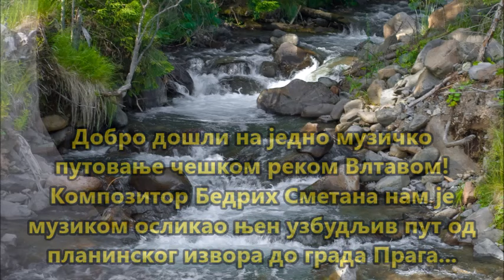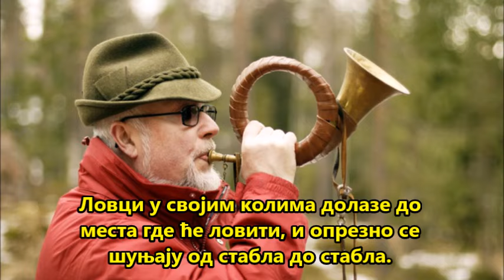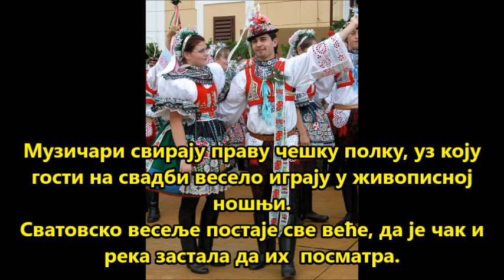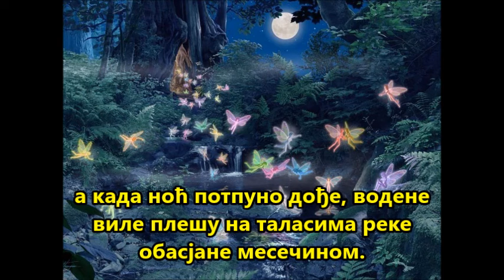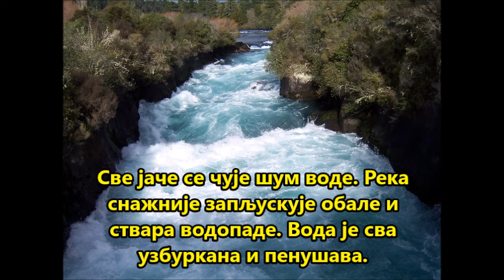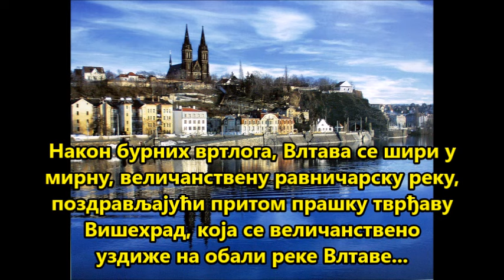Бедрих Сметана "Влтава" са пропратним текстом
Бедрих Сметана симфонијска поема "Влтава" из циклуса "Моја домовина" са одговарајућим фотографијама и пропратним текстом за боље разумевање композиције